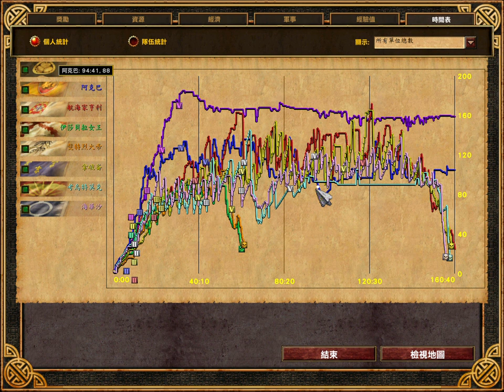世紀帝國三---日本中級二打六，只靠隊友進攻要打多久？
因為敵人多，我開讓分 20 %、隊友 60 %...只有前期有用~

A：永遠打不完

如果它們沒秀逗，應該可以分出勝負~